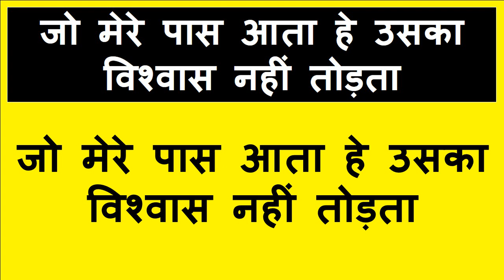बिना नाम बिना मंत्र बिना फोटो के वशीकरण किसी से कोई बात करने की जरूरत नहीं हे